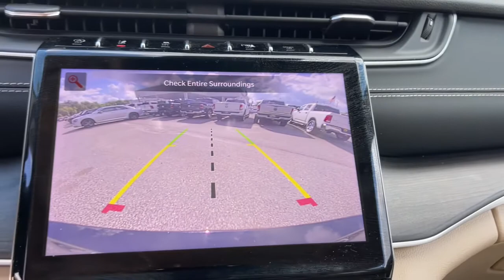2021 Jeep Grand_Cherokee_L Jacksonville, Orange Park, Gainesville, Ocala, Lake City, FL 143329C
Diamond Black Crystal Pearlcoat Used 2021 Jeep Grand_Cherokee_L available in Jacksonville, Florida at Murray CDJR. Servicing the Orange Park, Gainesville, Ocala, Lake City, FL area.

#{MAKE}
#{MODEL}
2021 Jeep Grand_Cherokee_L Limited - Stock#: 143329C - VIN#: 1C4RJJBG9M8143329

Murray CDJR
15160 US Highway 301 South

15 YEARS/150000 MILES OF WORRY FREE WARRANTY AT NO CHARGE!! CARFAX One-Owner. Recent Arrival! Clean Carfax NAVIGATION BLUETOOTH HANDS-FREE LEATHER SEATS KEYLESS ENTRY CRUISE CONTROL PREMIUM WHEELS PREMIUM AUDIO SECURITY SYSTEM POWER WINDOWS POWER LOCKS PRICE REFLECTS $1000 DISCOUNT FOR TRADE PRICE REFLECTS $1000 DISCOUNT FOR IN HOUSE FINANCING Grand Cherokee L Limited 4D Sport Utility 3.6L V6 24V VVT 8-Speed Automatic RWD Diamond Black Crystal Pearlcoat Wicker Beige/Black Leather. 2021 Jeep Grand Cherokee L 19/26 City/Highway MPG